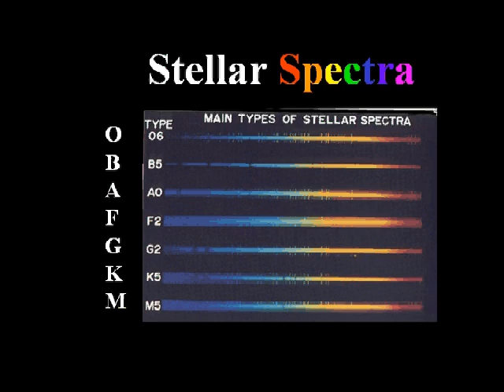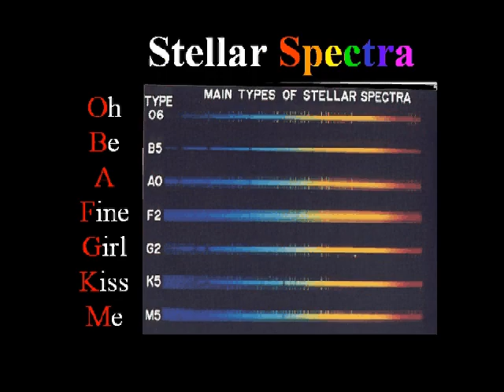Annie Jump Cannon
Produced and Performed by Lynda WIlliams

Lyrics:

She was a human computer
at the Harvard College Observatory
classifying stellar spectra
she was the world's leading expert!

She created the spectral class system
we all love and use today!

Oh be a fine girl kiss me right now sweetie!
(O B A F G K M R S)
(repeat)

She classified over 500,000 spectra in her lifetime.
She could do three in a minute!